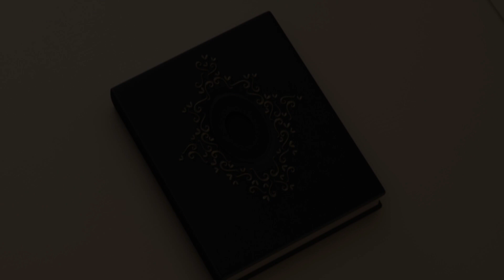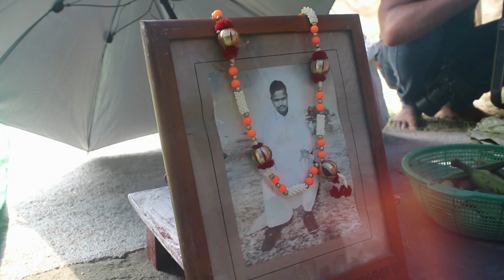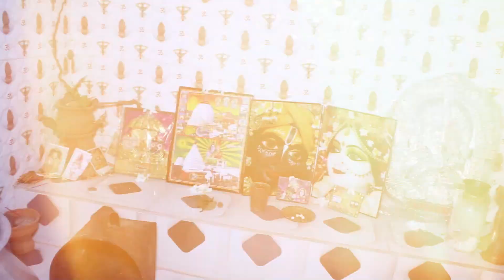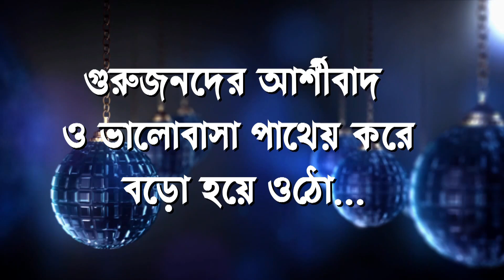অনুরাগ এর শুভ অন্নপ্রাশন